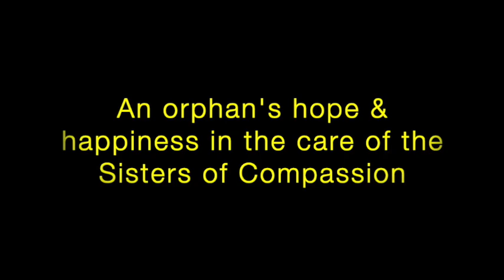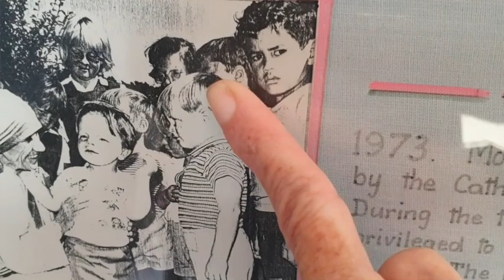Linda Swayn and The Sisters of Compassion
Linda Swayn - an orphan's hope and happiness in the care of the Sisters of Compassion.